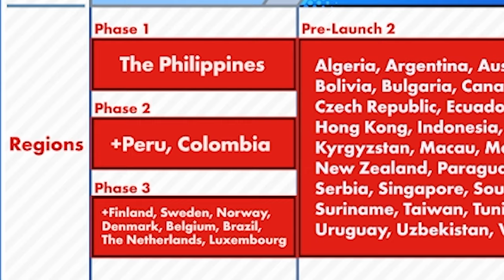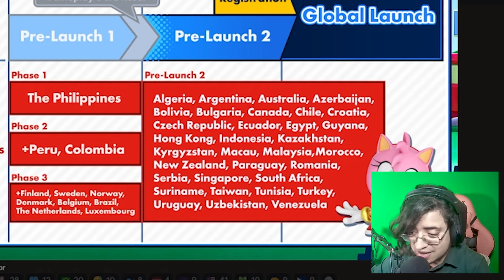😨 Los Precios De Sonic Rumble ESPANTAN MAS QUE HALLOWEEN ! Les Parece Que Somos Ricos ?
Los precios han sido revelados! Grandes noticias de Sonic Rumble!

SONIC RUMBLE NOTICIAS EL MULTIVERSO DE SONICS VS SONIC EXE LOS PERSONAJES SONIC 3 LA PELICULA ANALISIS Y TEORIAS TRAILER ESPAÑOL LOS PERSONAJES MAS FUERTES CARRERAS DE SONIC EN MOVIL MISTER MATTER MATER MASTER VIDEOS DIVERTIDOS SONIC LA PELICULA VS SONIC MODERNO